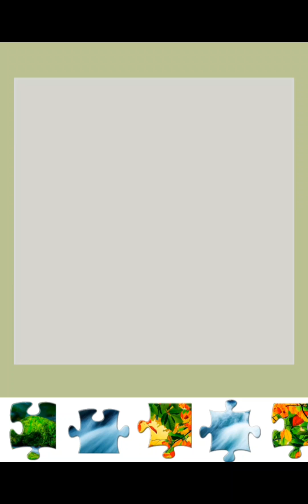super puzzle collection only smart people can collect gameplay series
Welcome to "Colour Therapy," your destination for relaxing and satisfying games. Immerse yourself in captivating puzzle experiences that bring tranquillity to your gaming sessions. Join us on an enchanting journey of enigmatic bliss as we showcase mesmerizing puzzles, engaging your mind with unique challenges and soothing melodies. Welcome to "Blissful Puzzles," where tranquillity and gaming unite for a rejuvenating experience.

Only# smart people# can# collect# gameing# plcollectingay# series# super# puzzle